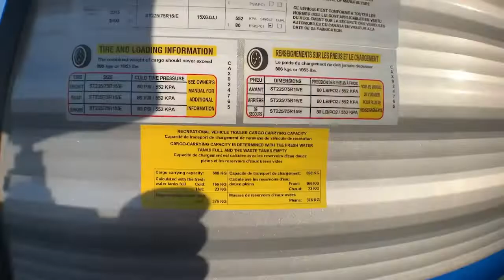2022 COACHMEN CATALINA LEGACY EDITION 303RKDS Fort Worth, Dallas, Plano, Frisco, McKinney, TX NTT448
NEW 2022 COACHMEN CATALINA LEGACY EDITION 303RKDS available in Fort Worth, Texas at United RV. Servicing the Dallas, Plano, Frisco, McKinney, TX area.

United RV
5100 Airport Freeway

Sumo Springs Installed - Exclusive partnership with Super Springs International,,,,Flip Down Cargo Rack w/200lb. Capacity,,Electric Awning w/Multicolor LED Strip &amp;amp; Remote - Carefree,,Electric Tongue Jack,,Black Tank Flush,,Battery Disconnect Switch,,Outside Utility Shower w/ Hands Free Holder,,20lb. LP Tank (2) w/ABS Cover,,LP Quick Connect,,Flush Mount Baggage Doors w/Radius Corners,,Diamond Plate Rock Guard,,Stabilizer Jacks,,G20 Tinted Privacy Windows,,(2) JBL Elite Exterior Speakers,,Friction Hinge Door,,Radius Cornered Fiberglass Entry Door,,Exterior 110V G.F.C.I Protected Receptacle,,Exterior RG-6 Coax Cabling and Satellite Prep,,Exterior TV Hookup,,Rain Gutters with Drip Spouts,,Radius Entry Steps,,XL Swing Arm Grab Handle,,Rear View Camera Prep,,Exterior Camp Kitchen (263BHSCK, 293QBCK, 303QBCK),,Bottle Openers (Exterior Camp Kitchens),,Pets &amp;ndash; &amp;ldquo;Leash Link&amp;rdquo; Quick Hookup D-Ring,,,,09102021,,,,